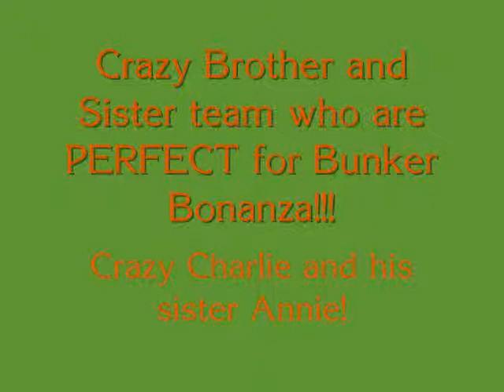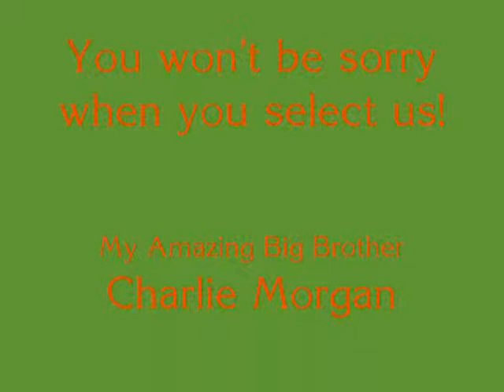Big Brother and Little Sister who are perfect for Bunker Bonanza!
Hi Jen, Here is just a quick video telling you why my brother Charlie and I are perfect for your upcoming series!